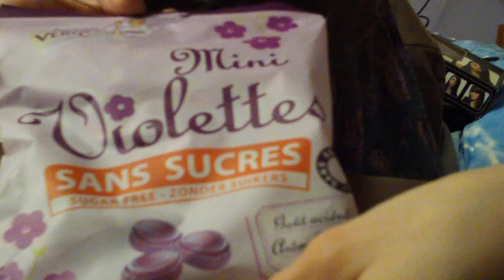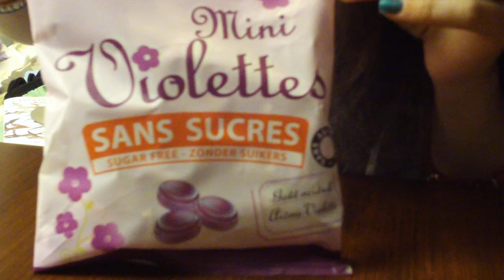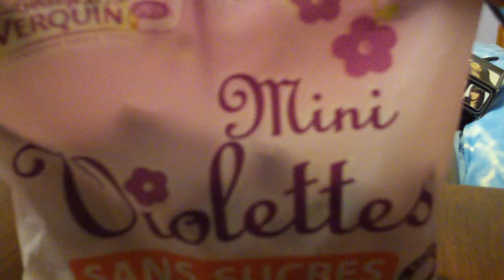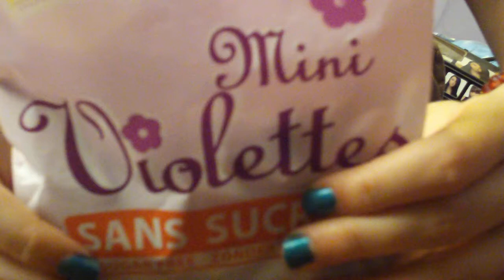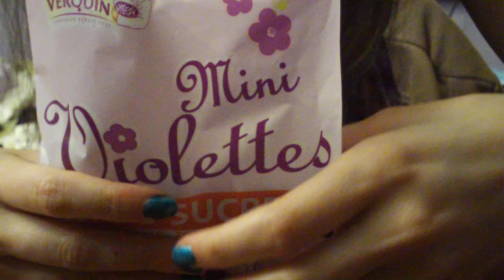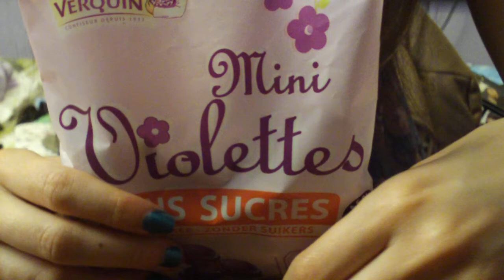ASMR Français / French ASMR 1) Bonbon à la Violette, Tapping, Whisper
Voici mes chaînes ASMR préférées dont je vous invite à les visionner :
EschewChaos
amandineleloupasmr
ArwenASMR (Même si elle a fait que deux vidéos, j'ai adoré ! )
Nicolasmrelaxation
ASMR Francais
MissAsmrr
Asmr Vids
VisualSounds1
mademoiselle asmr
theASMRnerd
sckhre (chaîne japonaise)

Bon visionnage :)